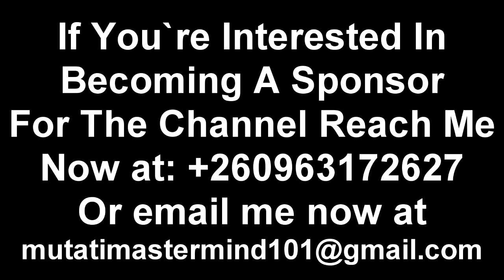PF Cadres Ground & Chama Expose Miles Sampa Live On Tv “It’s Over Now” Watch The Entire Video